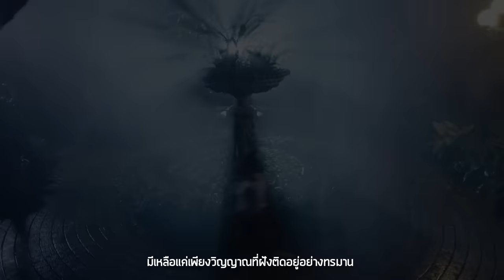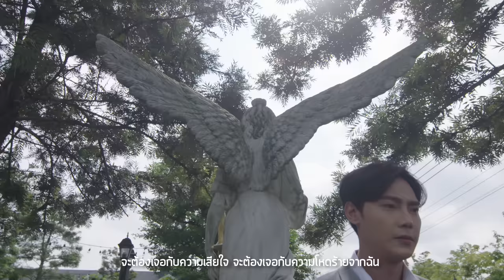จะรักจะร้าย Ost.ตุ๊กตาผี | นรีกระจ่าง คันธมาส | Official MV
เพลง จะรักจะร้าย (เพลงประกอบละคร ตุ๊กตาผี)
ศิลปิน  นรีกระจ่าง คันธมาส
คำร้อง/ทำนอง The Must
เรียบเรียง ธิติวัฒน์ รองทอง

“จะรักจะร้าย” เพลงประกอบละคร “ตุ๊กตาผี” สื่อแทนความรักความห่วงใย แม้ว่าตัวจะไม่ได้อยู่ดูแล แต่วิญญาณและจิตใจจะอยู่ดูแลเธอตลอดไป ไม่ว่าจะต้องร้ายสักเพียงไหนก็ยอม เพลงนี้ถ่ายทอดเสียงร้องโดย “นรีกระจ่าง คันธมาส”

อยู่ในมุมมืดที่ว่างเปล่าเงียบเหงาไม่มีผู้ใด
ไร้แม้แต่เสียงของลมหายใจภายใต้คืนวันอ้างว้าง

กี่ราตรีที่ความมืดมนครอบคลุมไปทั่วทุกทาง
มีเหลือแค่เพียงวิญญาณที่ฝังติดอยู่อย่างทรมาน

พรุ่งนี้ไม่มีอีกแล้วเหลือแค่เพียงวันวานเท่านั้น
และความรัก ความฝัน ที่มีให้เธอ

*ฉันจะดูแลเธอตลอดไป จะไม่ให้ใครเข้ามาทำร้ายเธอ
ฉันนั้นพร้อมจะรักและพร้อมจะร้ายเสมอ หากว่าใครจะทำร้ายเธอ
จะต้องเจอกับความเสียใจ จะต้องเจอกับความโหดร้าย จากฉัน

พรุ่งนี้ของฉันไม่มีอีกแล้ว เหลือแค่เพียงวันวานเท่านั้น

(ซ้ำ *)

เพราะฉันจะดูแลเธอตลอดไป จะไม่ให้ใครเข้ามาทำร้ายเธอ
จะต้องเจอกับความเสียใจ จะต้องเจอกับความโหดร้ายจากฉัน
และต้องชดใช้ด้วยชีวิตเท่านั้น